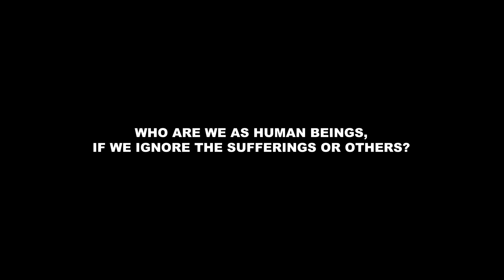BATMAN AND SANTA HELPING THE HOMELESS 2023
Watch Batman and Santa Claus team up to help the homeless by providing food, warm clothes, and blankets. See the impact of their kindness and join us on this heartwarming journey.